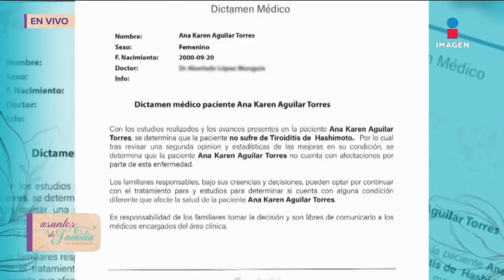‘Mi hermana se hace la enferma para no estar sola’ | Asuntos de Familia | Programa 26 de diciembre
‘Mi hermana se hace la enferma para no estar sola’ Maite está desesperada y viene a poner un alto a Ana, inventa enfermedades para seguir viviendo con su madre.